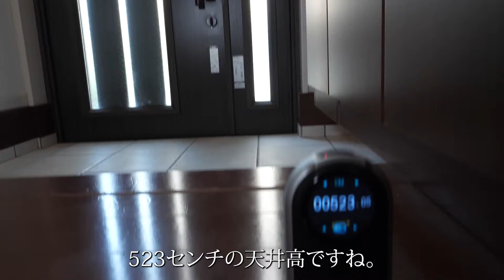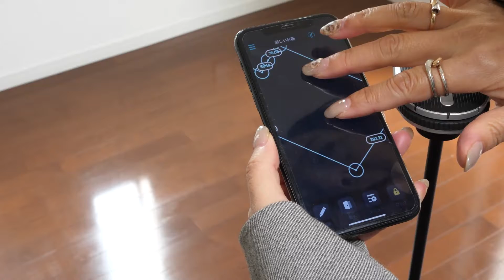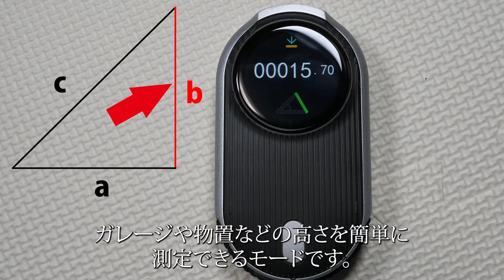【MEAZOR】3WAYデジタルメジャー 機能のご紹介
MEAZORは、スマホアプリと連携した革新的なデジタルメジャーです。
3WAY(レーザー・デジタルメジャー・360°スキャン)の測定方式で、直線や曲線の計測、そして360°フロアスキャンで2D図面起こし作業を驚くほどの短時間で効率的に行う事が出来ます。

スマホから直接データの編集・描画が可能で、ベクター図と測定データをさまざまな形式で出力することが出来ます。